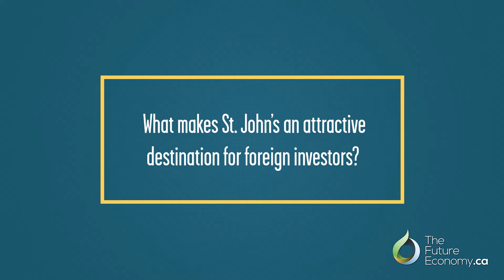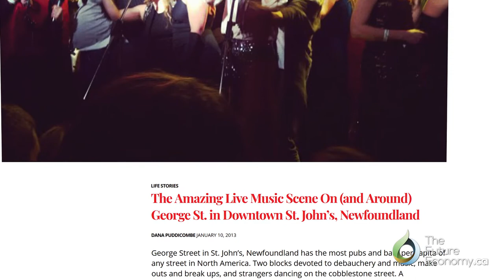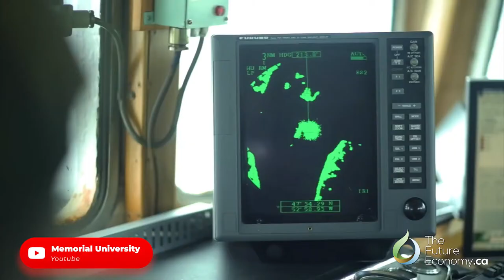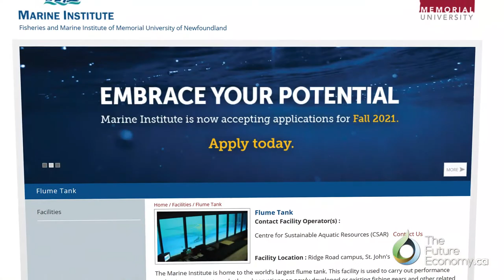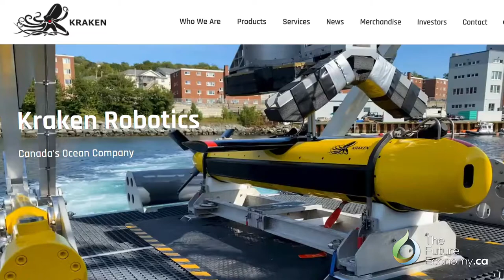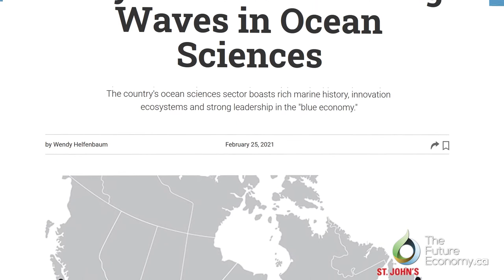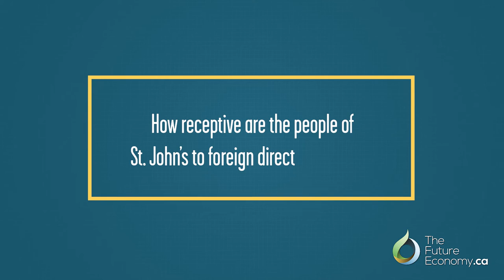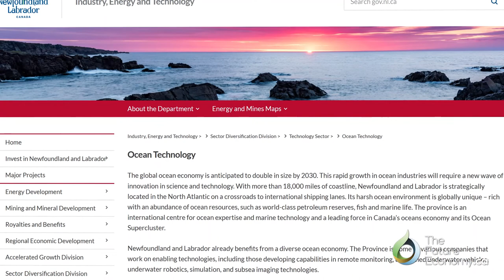St. John’s Success in the Ocean Economy with Danny Breen, Mayor of City of St. John’s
Interview with the Mayor of St. John's Newfoundland on ocean innovations in the city and attracting foreign direct investment.